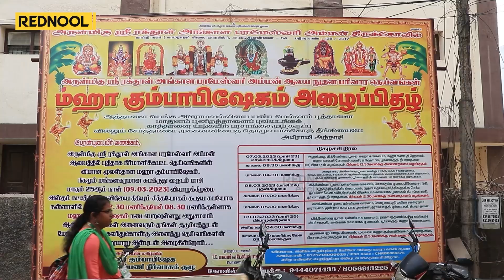Leo Vijay சொன்ன மாதிரி💥 ஆவடில அம்மன் கோவில் கட்டிய வில்லன் 😱 Actor Daniel Balaji